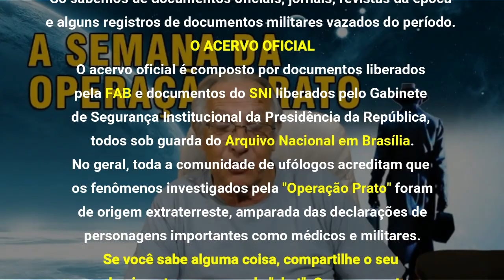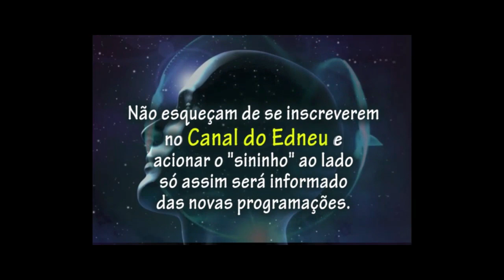CONVITE PARA PARTICIPAR DA OPERAÇÃO PRATO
Olá amigo, Não se esqueçam que na Quinta dia 08 de Abril,  - às 21:00 hs estaremos como uma bancada de pesquisadores relatando assuntos ligados a Operação Prato.

 - LINK ABAIXO:
O Canal do Edneu abriu oficialmente a "Semana da Operação Prato" - Vale a pena ver quem não viu - Não Percam!

PROGRAMAS REALIZADOS

PARTE 1 Resumo dos acontecimentos da Ilha de Colares -

Debate sobre a existência de Vida extraterrestres em base científicas.